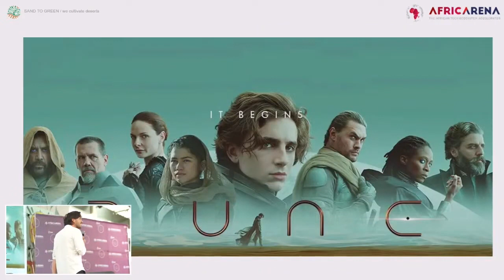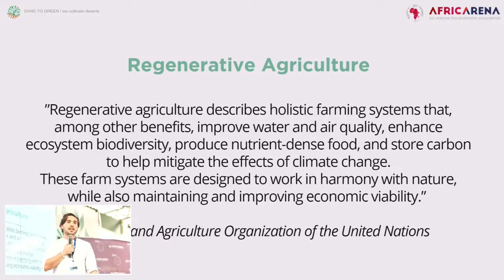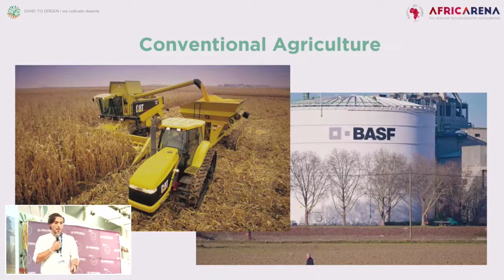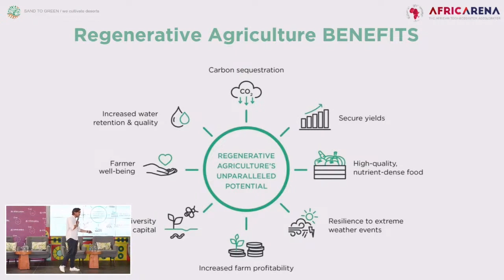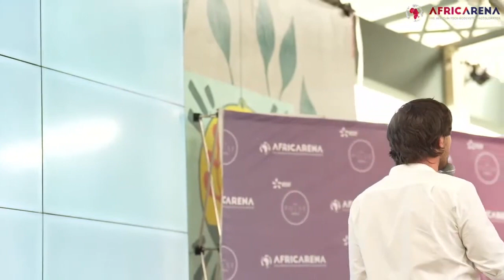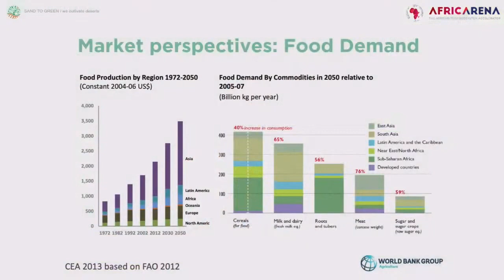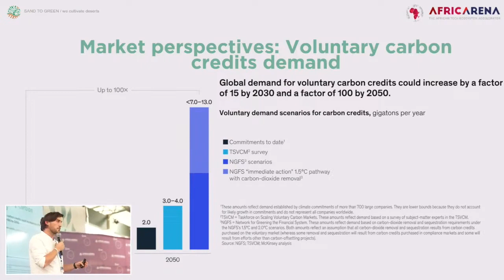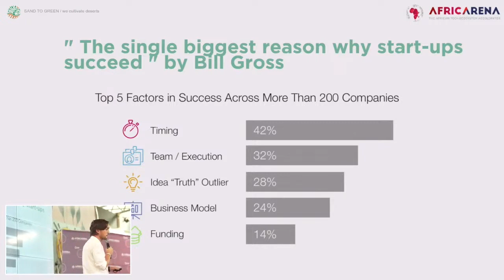Regenerative Agriculture | A Keynote By Benjamin Rombaut